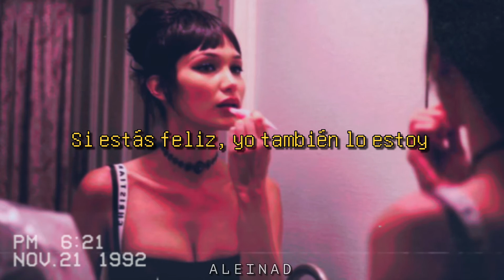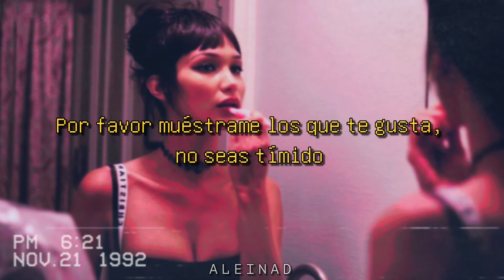CHROMANCE - Wrap Me In Plastic/Tiktok [sub. Esp]